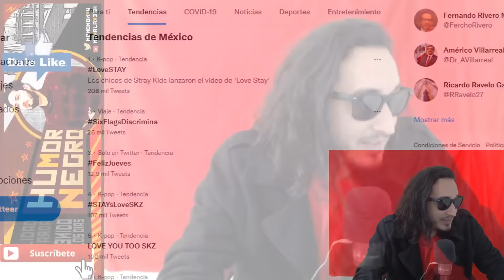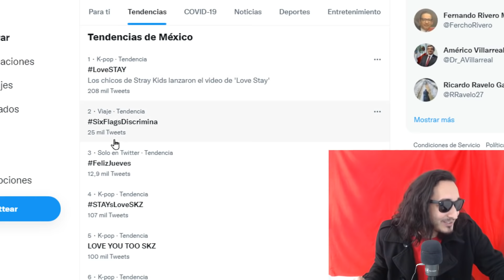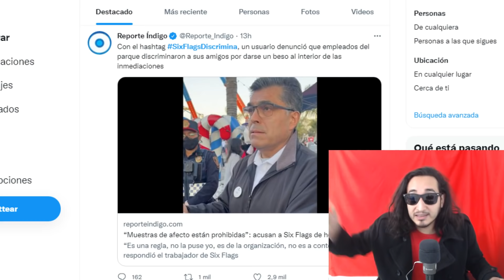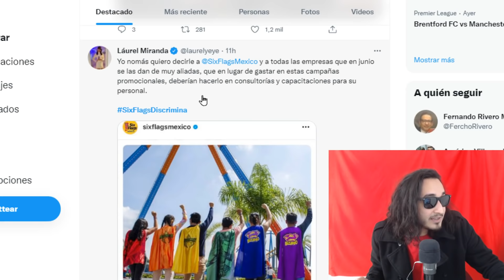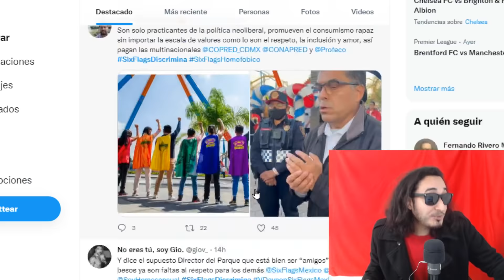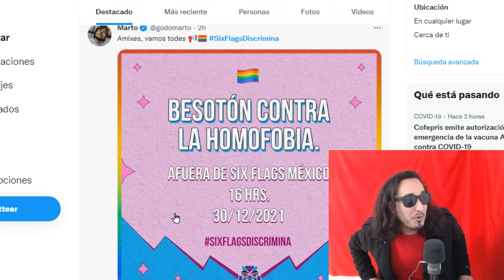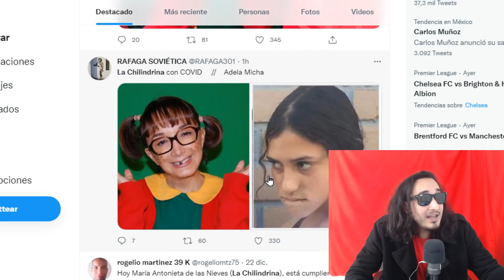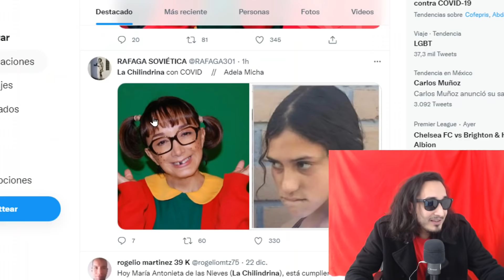Six Flags DISCRIMINA a pareja y la Chilindrina tiene el BICHO pero está OK !